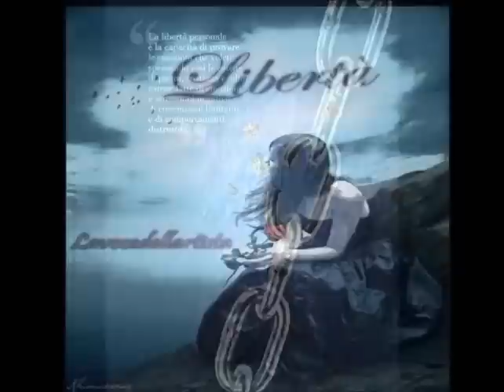IcaroTheLight "L'ora del vento"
Nina e Icaro..ci unisce la voglia di voler volare,consapevoli che per farlo non servono solo due ali..ma una pace e una serenita'interiore che ci viene data da una semplice parola:Liberta'.La ns collaborazione e'dedicata a tutti gli uomini che rispettano,amano e lottano per questo grande ideale.
I versi,le musiche e gli arraggiamenti  e la voce sono di "Icaro Thelight"
Un ringraziamento di cuore ad Icaro,Nina